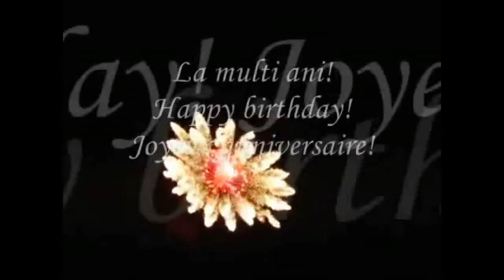CLIP,, ANIVERSARE 1 AN DE CASNICIE-SORINA SI BOGDAN-2 0CT.2011''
56NELU's shared video file.